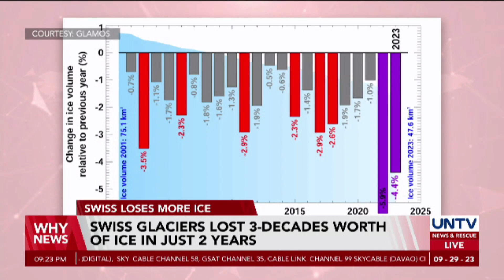Swiss glaciers lost three-decades worth of ice in just two years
Switzerland's glaciers have undergone a profound transformation, losing a staggering three decades' worth of ice in a mere two years, as reported by the swiss glacier monitoring network, known as Glamos.